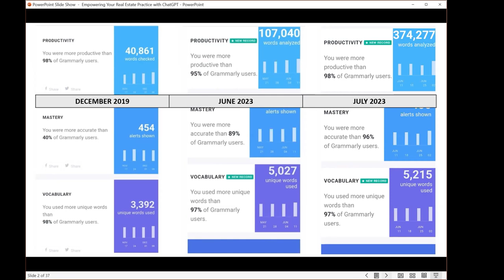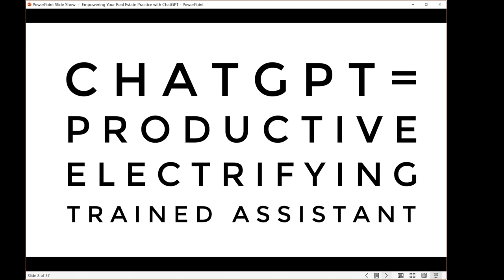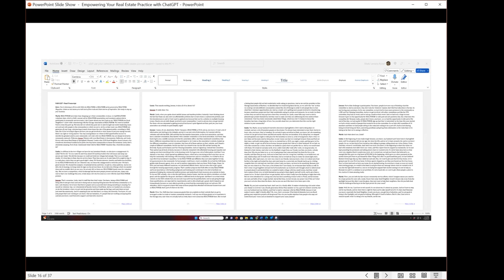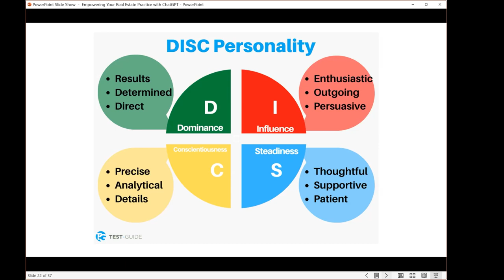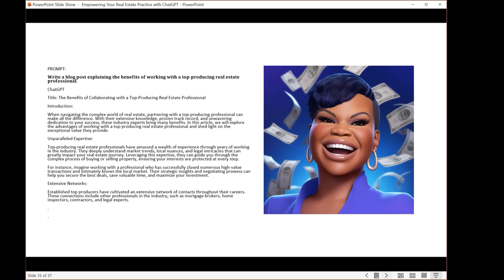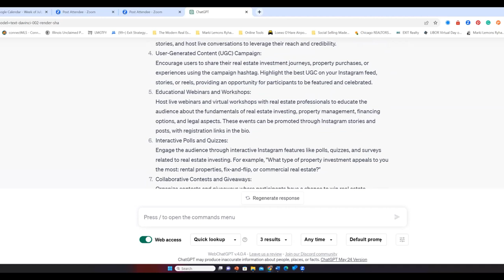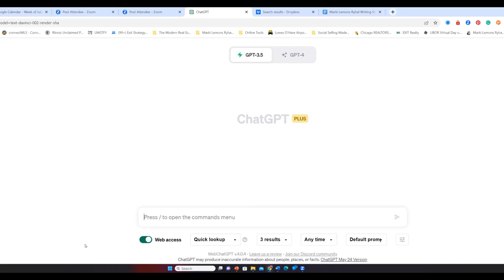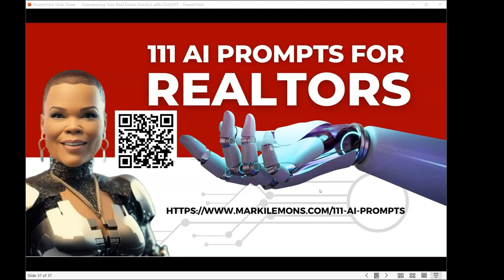Leveraging AI In Real Estate W/ Marki Lemons Ryhal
This one-hour webinar explores the revolutionary potential of AI and OpenAI's ChatGPT in real estate, focusing on enhancing the services offered by Buyer Agents. The session aims to provide insights into how AI can augment your real estate practices, improve client interactions, and optimize workflows. Learn how to leverage ChatGPT's capabilities to provide faster, more personalized responses to client inquiries and improve the efficiency and effectiveness of your real estate practice.

Understand how AI and ChatGPT can enhance Showami's service, including faster property showing scheduling, improved agent-client interactions, and streamlined workflows.

Evaluate how AI and ChatGPT can support Buyer Agents in providing superior service, boosting referrals, and lead generation.

Understand the potential of AI in enhancing marketing resources, buyer tools, and resources.

Discuss how to effectively leverage AI and ChatGPT to separate oneself from the pack in the real estate market.

Apply principles of AI and ChatGPT to improve client satisfaction, ultimately leading to higher retention and referral rates.

Inspire a proactive approach towards the adoption of AI and ChatGPT, viewing technology as an ally in enhancing the real estate profession.